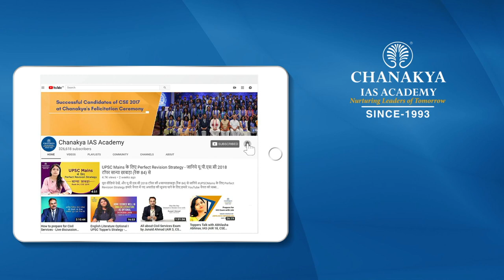Maharashtra Karnataka Border Dispute Explained: Why Belagavi Seema Vivad Remains Unresolved?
Maharashtra Karnataka Border Dispute Explained. Why Belagavi Border remains unresolved? Why there is a six-decade long border dispute between Karnataka and Maharashtra? Maharashtra claims parts of Karnataka’s Belagavi district on linguistic grounds, in a dispute spanning more than seven decades.